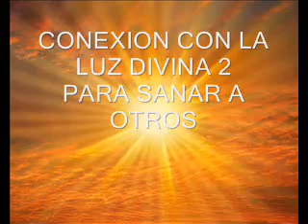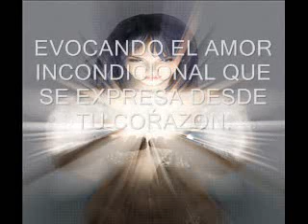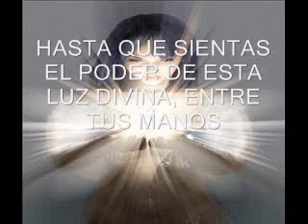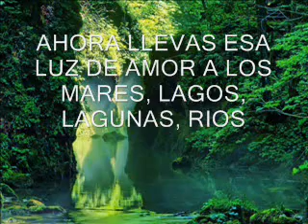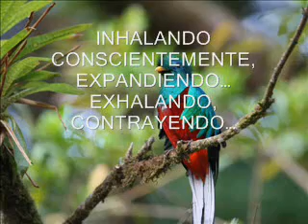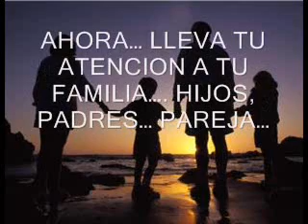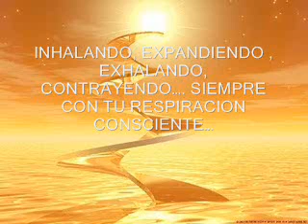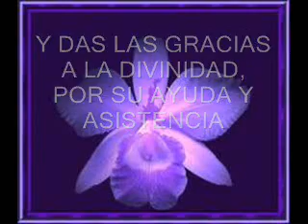CONEXION LUZ DIVINA 2 SANAR A OTROS maya333god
ENVIAR LUZ DIVINA A DE SANACION LA MADRE TIERRA Y A TODAS SUS HABITANTES